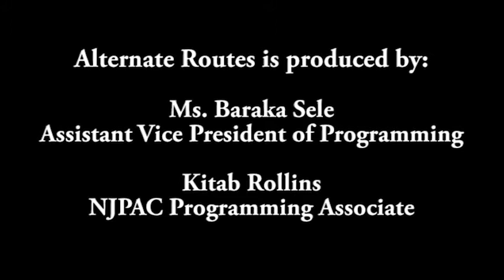South Asian Theater Festival at NJPAC: 2010 Highlights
NJPAC Alternate Routes
& Epic Actors' Workshop
present the
2010 South Asian Theater Festival

The Encounter
Navarasa Dance Theater

Muktidham
Theatrix

Little Clay Cart
Epic Actors' Workshop

Challenge, Change, Catharsis: Theater That Transforms
w/ Richard Schechner, Amal Allana, Monireh Hashemi, Mogan Agashe and Arnab Banerjee (moderator)